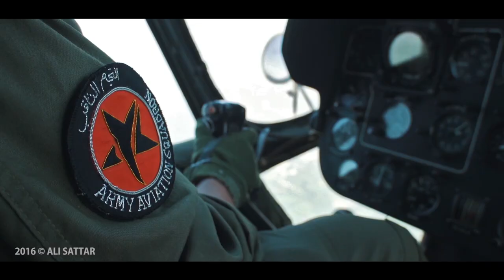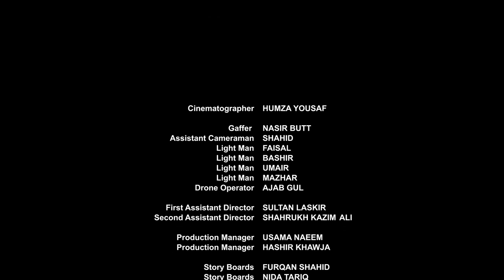“Zarb E Azb” A Music Video for ISPR by 33 Productions.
33 Productions presents, "Zarb e Azb" a music video for ISPR.
Director : ALI SATTAR & HUSNAIN AFZAL KHAN
Director of Photography : HUMZA YOUSAF
First Assistant Director : SULTAN LASKIR
Second Assistant Director : SHAHRUKH KAZIM ALI
Concept Design : ALI SATTAR, HUSNAIN AFZAL KHAN & FURQAN SHAHID
Storyboard Artists : NIDA TARIQ NAVEED & FURQAN SHAHID
Edit : WAQAS SHAHZAD, ALI SATTAR & HUSNAIN AFZAL KHAN
Colorist : ALI SATTAR
VFX: M ABBAS NAQVI
Camera Team: SHAHID, FAISAL, BASHIR, UMAIR & MAZHAR
Drone Operator : AJAB GUL
Gaffer : NASIR BUTT
Line Production : QASHUNG
Producer : FARHAN KHAKWANI
Executive Producer: ISPR, BRIG. SALAHUDDIN AYUBI
Production Managers : USAMA NAEEM & HASHIR KHAWJA
Production Crew : AMIR KHAN & PERVAIZ AMIN
Post Production : 33 PRODUCTIONS & HAK FILMS
Special Thanks to :
LT. GENERAL ASIM SALEEM BAJWA,
BRIG. SALAHUDDIN AYUBI
COL. ZAMIN NAQVI
MAJOR IMRAN RAZA
MAJOR FAISAL
CPT. MOHSIN
CPT. BILAL
HASSAN NAEEM
JALAL HYDER KHAN
ADEEB BASHEER
BABER